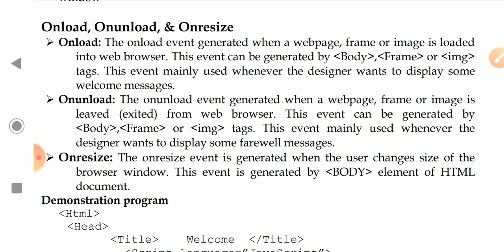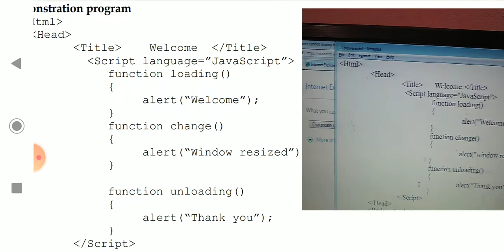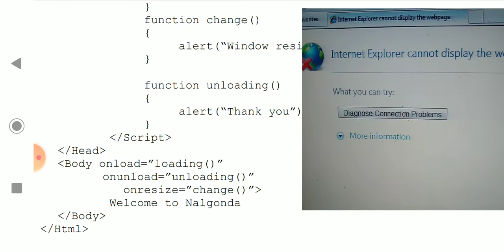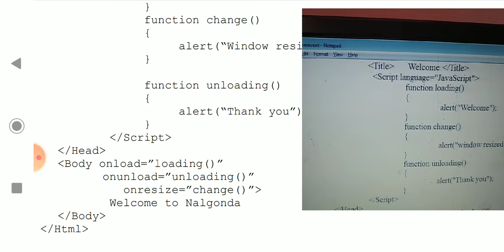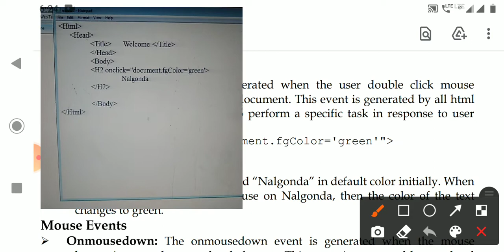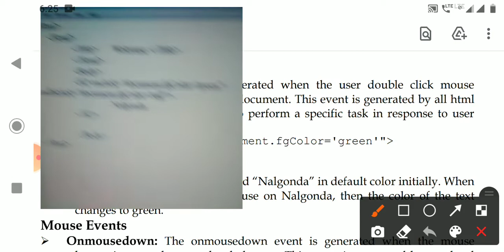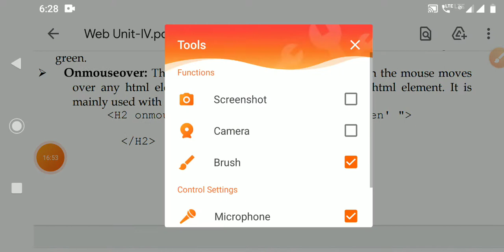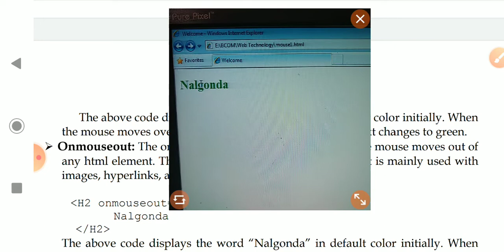BCom V Sem Web U4 L2 Browser & Mouse Events